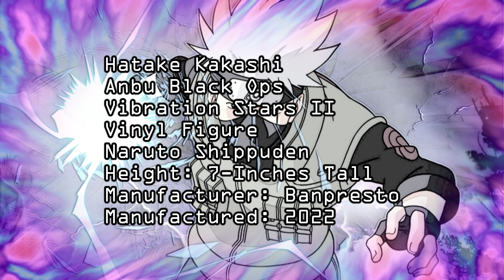🧐 Spotlight: HATAKE KAKASHI ANBU BLACK OPS VIBRATION STARS II FIGURE | Naruto Shippuden | Banpresto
Lego figure (1.75-Inches tall) added for size reference (if present)

My Channels:
@Jason's PlayPlace